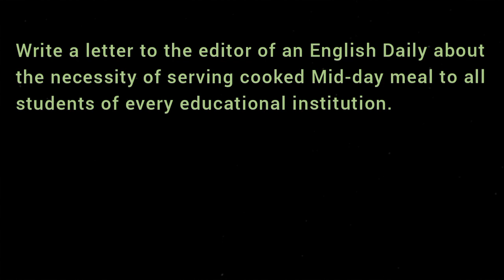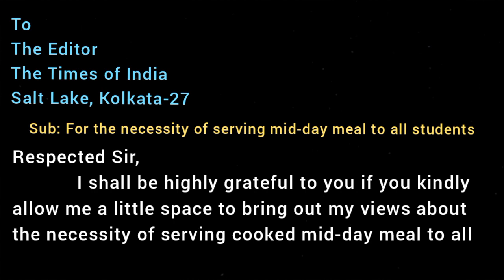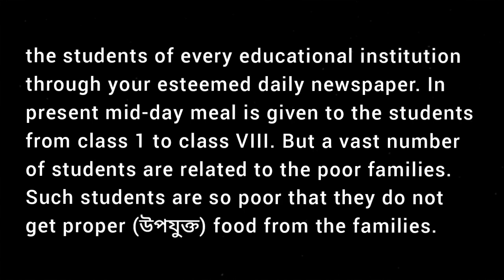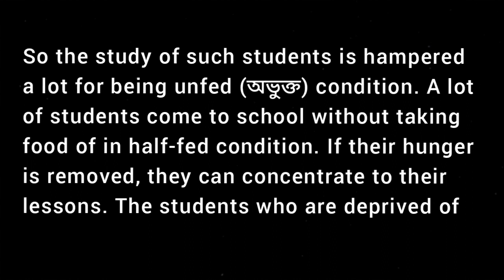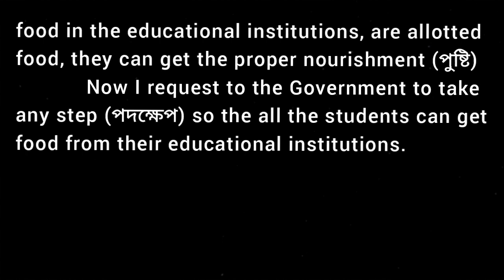Letter to editor about necessity of serving Mid-day meal to all students / mid day midday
8 ) Write a letter to the editor of an English Daily about the necessity of serving cooked Mid-day meal to all students of every educational institution.

Madhyamik ABTA Test Paper Page 781 / 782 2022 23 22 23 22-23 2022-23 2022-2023